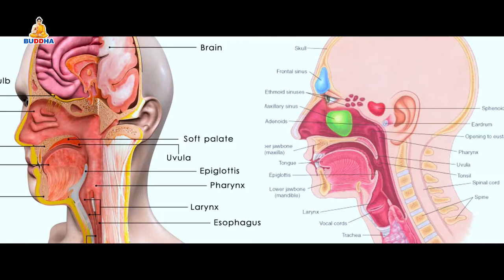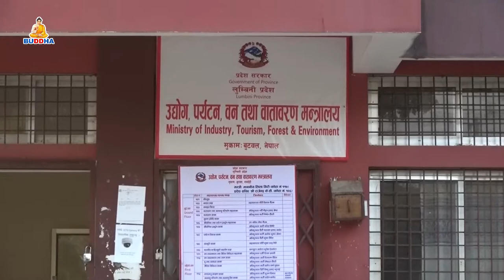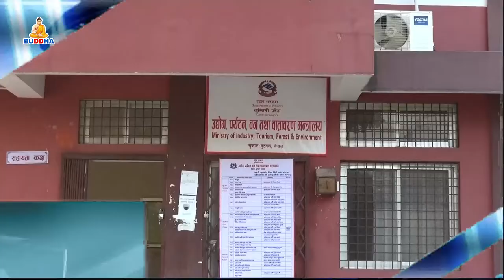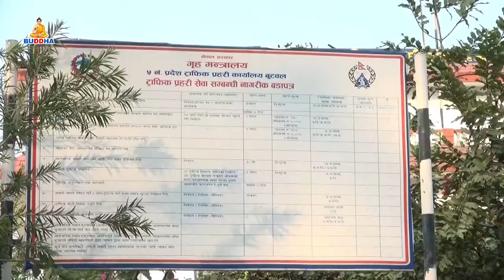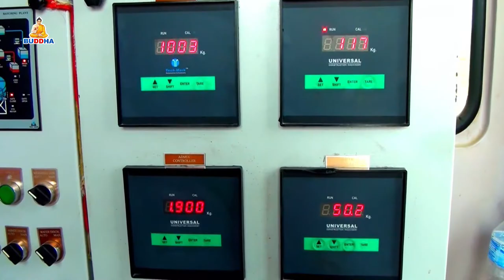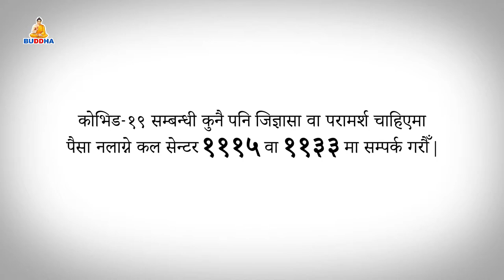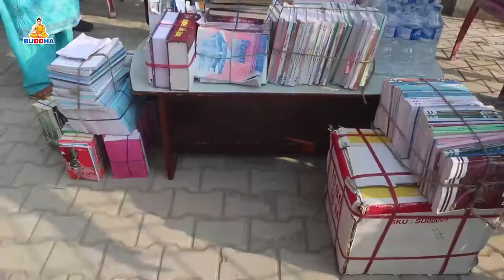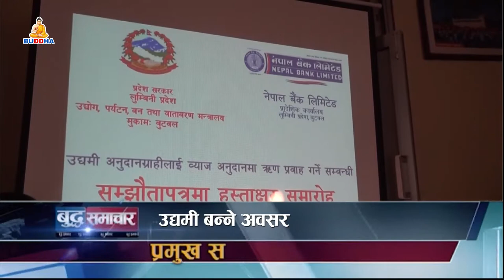बुद्ध समाचार//BUDDHA SAMACHAR//2077/08//20